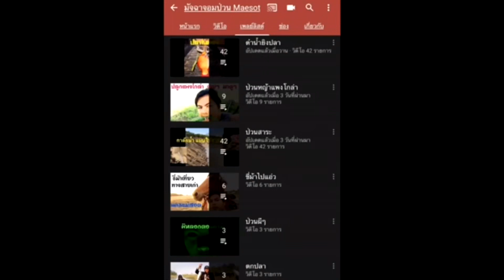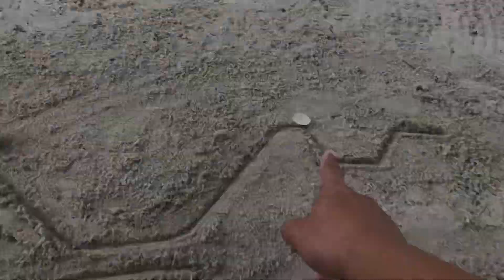กาลักน้ำ ต่อท่อไกลข้ามเขา วาดภาพอธิบายประกอบขั้นตอนระดับน้ำ ประปาภูเขาก็ทำได้ ep.6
กาลักน้ำ  ต่อท่อไกลข้ามเขา วาดภาพอธิบายประกอบขั้นตอนระดับน้ำ ประปาภูเขาก็ทำได้